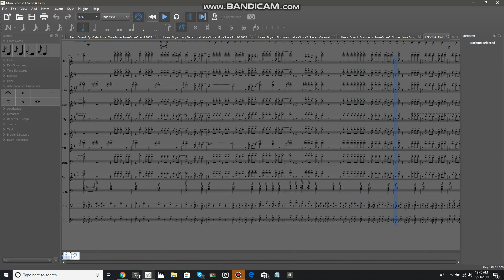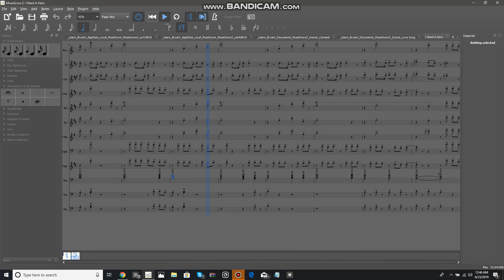I Need A Hero (Holding Out For A Hero) - Bonnie Tyler